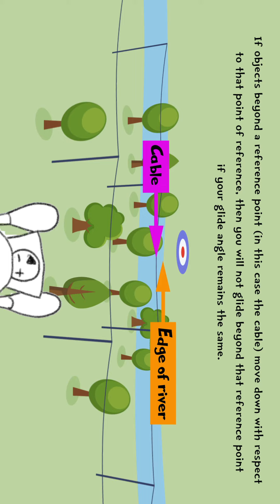Know your glide angle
The visual method of knowing your glide angle using fixed ground references.